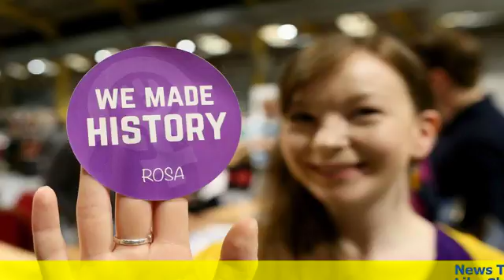Ireland ends abortion ban as ‘quiet revolution’ transforms country